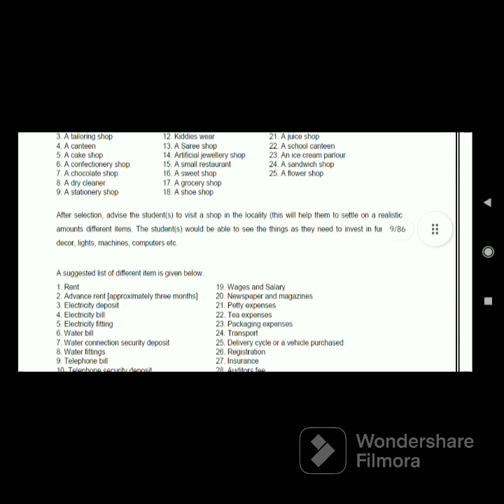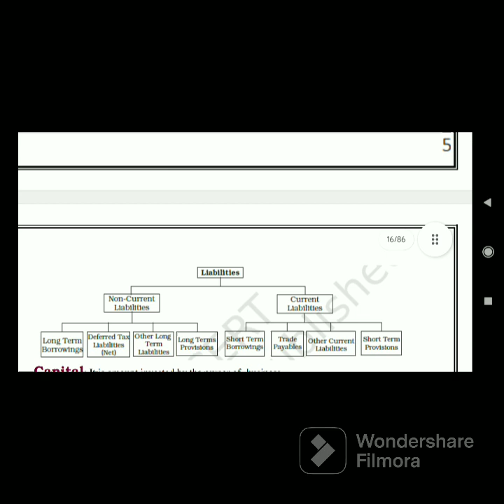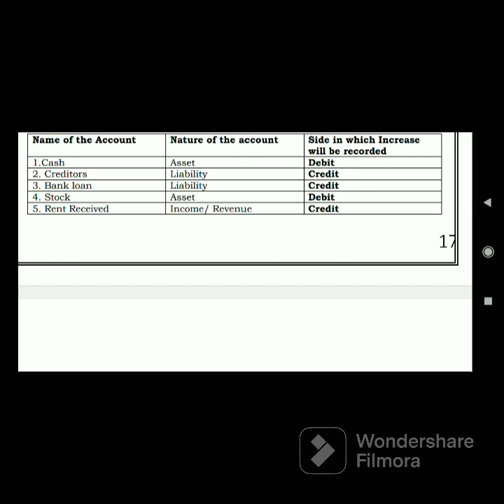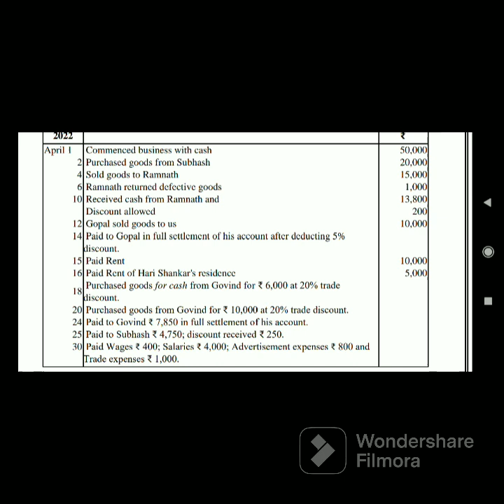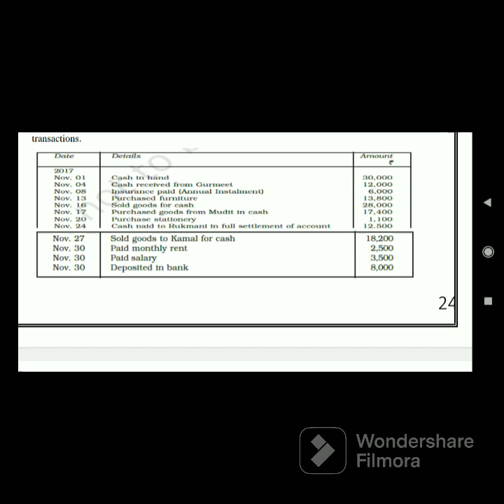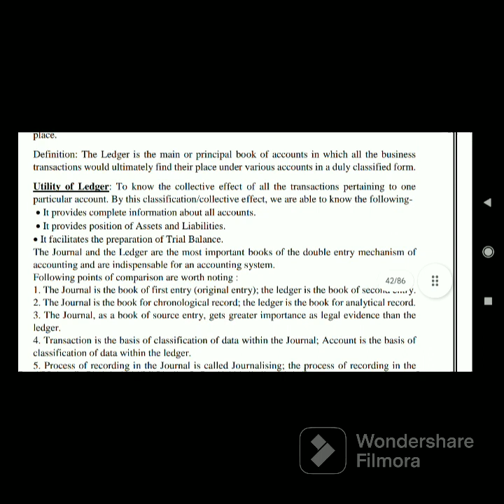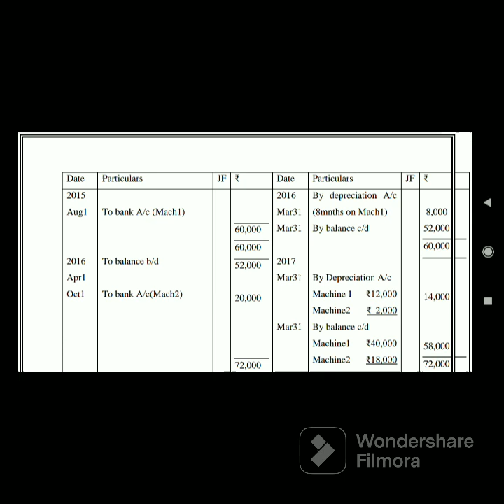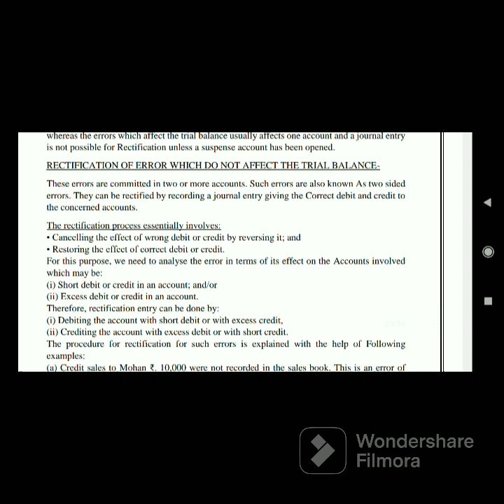class-11th accountancy ncert full solution video trending youtube viral video